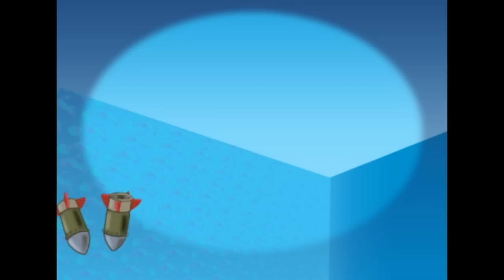Oggy und die Kakerlaken | Oggy und die Fee | Volledige aflevering in HD